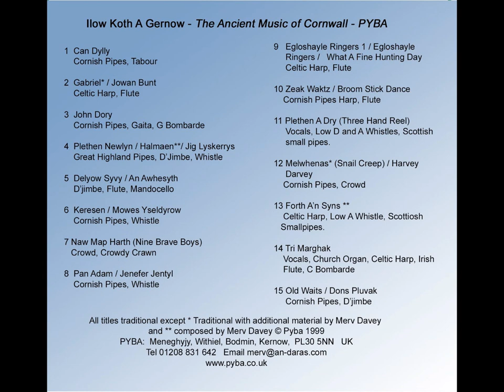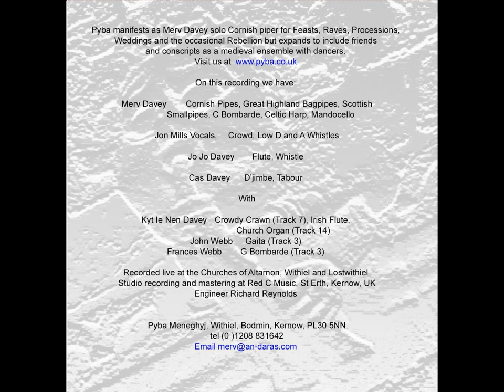Pyba - Ilow Koth A Gernow (CD, 1999)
Track listing:
1. Can Dylly
2. Gabriel / Jowan Bunt (Written-by [Additional Material For Gabriel] – Merv Davey)
3. John Dory (Bagpipes [G Bombarde] – Frances Webb, Bagpipes [Gaita] – John Webb)
4. Plethen Newlyn / Halmaen / Jig Lyskerrys (Composed By [Halmaen] – Merv Davey)
5. Delyow Syvy / An Awhesyth
6. Keresen / Mowes Yseldyrow
7. Naw Map Harth (Nine Brave Boys) (Bodhrán [Crowdy Crawn] – Kyt Le Nen Davey)
8. Pan Adam / Jenefer Jentyl
9. Egloshayle Ringers 1 / Egloshayle Ringers / What A Fine Hunting Day
10. Zeak Waktz / Broom Stick Dance
11. Plethen A Dry (Three Hand Reel)
12. Melwhenas (Snail Creep) / Harvey Darvey (Written-by [Additional Material For Melwhenas] – Merv Davey)
13. Forth A'n Syns (Composed By – Merv Davey)
14. Tri Marghak (Flute [Irish Flute], Organ [Church Organ] – Kyt Le Nen Davey)
15. Old Waits / Dons Pluvak

Pyba manifests as Mery Davey solo Cornish piper for Feasts, Raves, Processions, Weddings and the occasional Rebellion but expands to include friends Pt. and conscripts as a medieval ensemble with dancers.

On this recording we have:
Mery Davey - Cornish Pipes, Great Highland Bagpipes, Scottish Smallpipes, C Bombarde, Celtic Harp, Mandocello
Jon Mills - Vocals, Crowd, Low D and A Whistles
Jo Jo Davey - Flute, Whistle
Cas Davey - D'jimbe, Tabour

With:
Kyt le Nen Davey - Crowdy Crawn (Track 7), Irish Flute, Church Organ (Track 14)
John Webb - Gaita (Track 3)
Frances Webb - G Bombarde (Track 3)

Recorded live at the Churches of Altarnon, Withiel and Lostwithiel Studio recording and mastering at Red C Music, St Erth, Kernow, UK Engineer Richard Reynolds

"Menstrels growgh dheny peba
may hallan warbarthe downssy
Del ew an vaner han geys"

Minstrels pipe to us
That we might dance together
As is the manner and the custom
Gwreans an Bys 1611 (Cornish Miracle play - the Creation of the World)

Pip Musical pipe
Piphit Piper
Piponoul A pipe, A flute
( Vocabularium Cornicum 12th Century)

Fellores - A player on the pipe, a violin,
a woman piper
Harfel A she piper, a viol, a harp (1790 Archeologia Comu-Britannia)

"Paid to the piper in the play 4d" (Camborne Churchwardens Accounts 1550)

The Ancient Music of Cornwall:
On this album Pyba explore traditional Cornish music using different ethnic, folk and medieval instruments in a creative interpretation of the sound as it might have been in antiquity.

Cornish Pipes:
The Cornish pipes are a tantalizing enigma; they did not survive as a living tradition into modern times but are firmly planted in the folklore and mythology of the Duchy. Pipers and dancers were turned into stone for playing on the Sabbath they played laments at the defeat of the Cornish by Athelstan and what is the story behind the mysterious Pybah rock in Gerrans Bay? A number of historical texts, Cornish vocabularies, references and carvings attest to their popularity in ancient times and give us a fair impression of what they were like. They were clearly played for dancing, and festive events in the Plen an Gwarry, the Cornish open air theatres. The Cornish pipes featured on this album are mouth blown with a single drone and have a double chanter, which allows for some interesting rhythms and harmonies. These pipes were made by Chris Bayley, they have a D scale with a flattened seventh and a Bass G drone. This is an arrangement which lends itself well to the melodic characteristics of older Cornish music and the harmonies suggested by the three men's songs and rounds such as John Dory. For further information about Bagpipes in Cornwall

Crowd and Crowdy Crawn:
The piper depicted on the bench end (above) in Altamon Church is accompanied by a figure on another bench end playing a crowd. This is a three stringed, bowed instrument which is played rhythmically and blends well with the Cornish pipes. The Crowdy Crawn is a kind of drum made by stretching a soaked animal hide over a circular frame and allowing it to dry. It originated as a corn measure but in Cornish Kitchens of the last century it doubled up as a tambourine and receptacle for odds and ends.